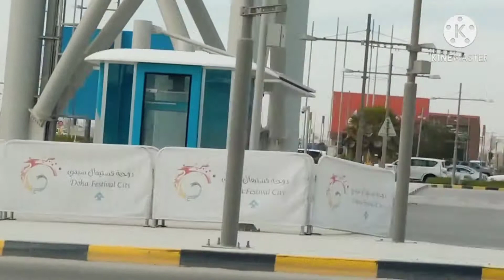"Going to festival mall"